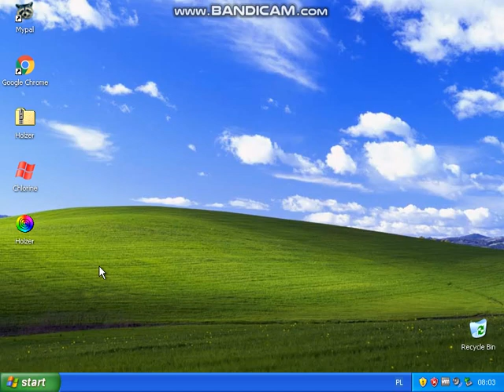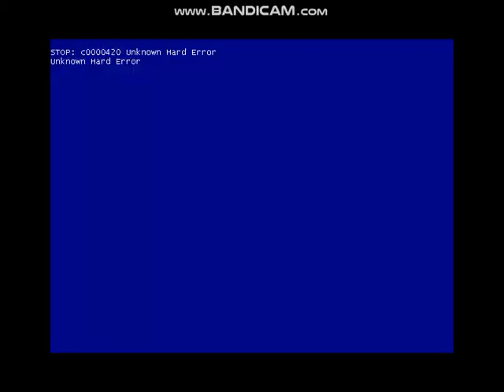Holzer.exe vs Chlorine.exe vs Windows XP (Mega epilepsy and earrape warning)